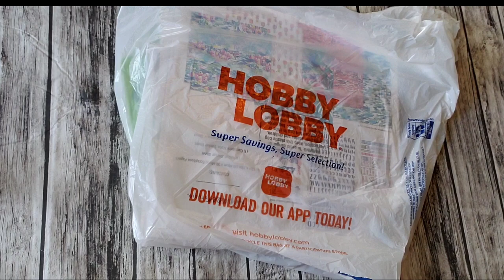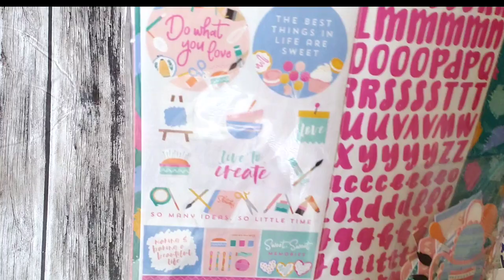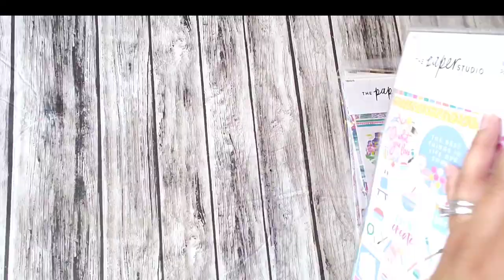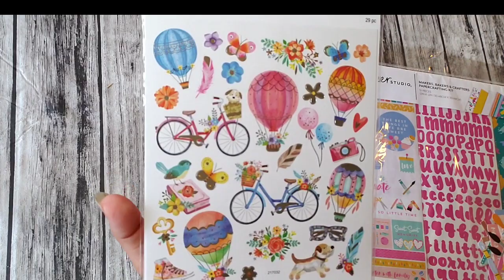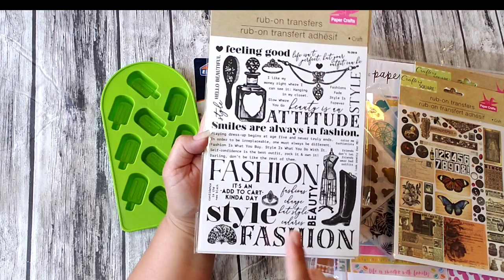Hobby lobby haul 70% off and Aliexpress, dollar tree & walmart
Hi everyone. I couldn't resist going back to Hobby Lobby because of that papercrafting kit for just $3.00 and my daughter took one so i just had to  🤣 .i also went to Walmart grocery shopping and bought 2 things 🙃 and dollar tree.